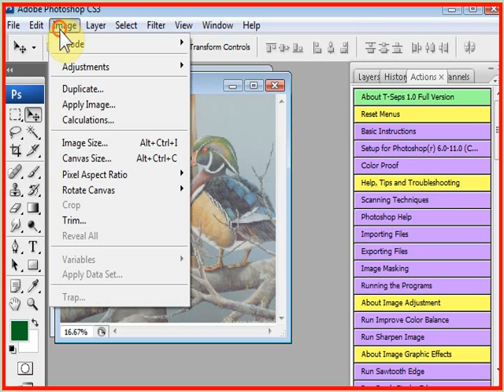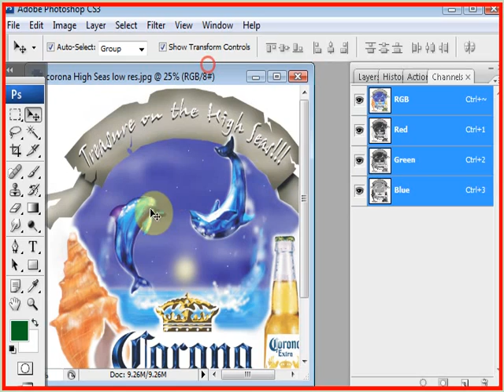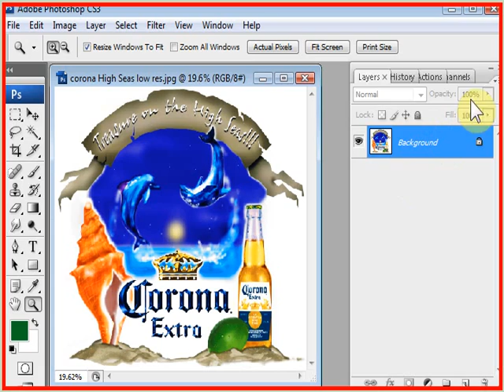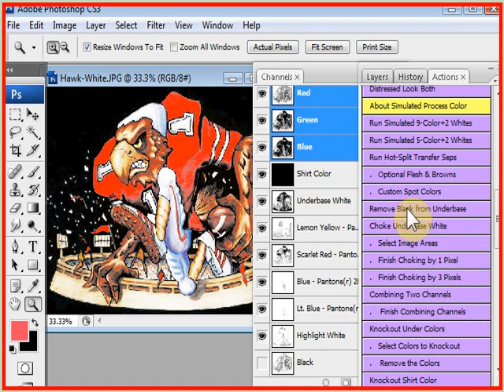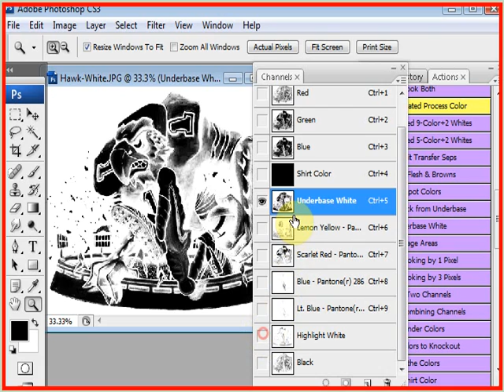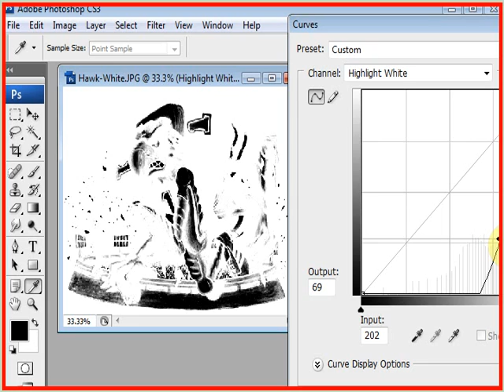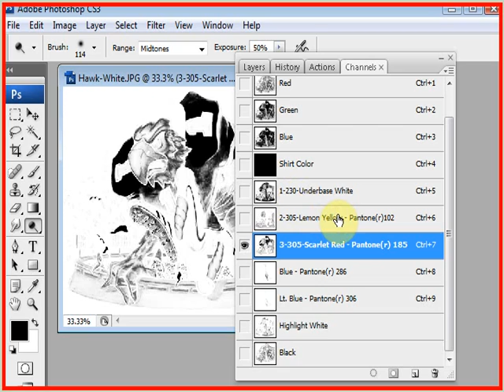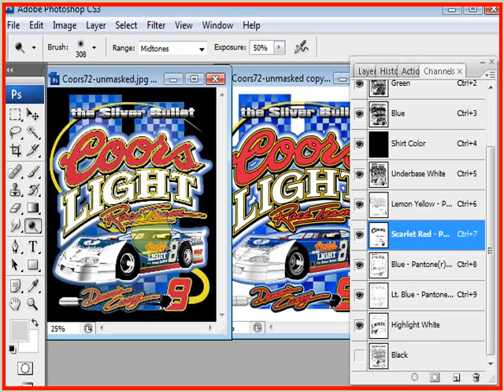T-Seps Important Before and After Checks and Tips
Scott Fresener's T-Seps (formerly known as FastFilms) is the T-Shirt screen printing industry's best and most popular automated color separation plugin for Adobe Photoshop.

This short video details important before and after checks to do when running T-Seps. This video was shot using T-Seps 2.0 but the same steps and details apply to T-Seps 3.5.5.

High-end color separations which once took hours can be done in less than one minute with T-Seps. and was uploaded to YouTube in April of 2017.

Download a free 20-day fully functioning trial of T-Seps.